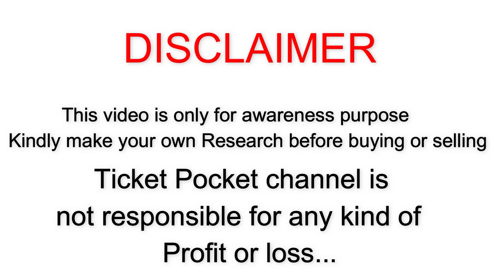உடனே ORDER செய்தால் உங்கள் வீடு தேடி வரும் | Space Saving Furniture | PART - 2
Sri Sivasakthi Industries, Karur
Mr.Paneer Selvam